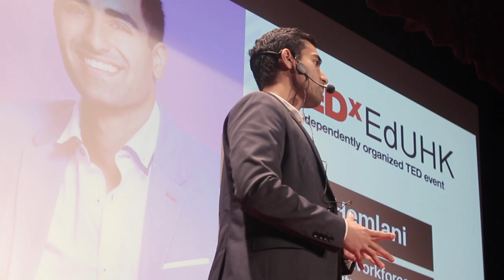Empowering the Workforce of the Future | Lavine Hemlani | TEDxEdUHK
Lavine is the founder and CEO of Xccelerate, an education startup focused on innovation industries. Lavine wants to eliminate the financial barrier between education and opportunity so that motivated learners can unleash their potential. He began his career in investment banking in NYC before moving into the startup world. CEO & Founder

Lavine is passionate about eliminating the financial barrier between education and opportunity for motivated learners to unleash their potential. Prior to Xccelerate, Lavine co-founded FLYR and worked with deep learning start-up Thread Genius. Lavine began his career in investment banking in NYC at Lazard M&A and held roles at the following funds: Atlas, Marwar Capital and Union Park Capital This talk was given at a TEDx event using the TED conference format but independently organized by a local community.